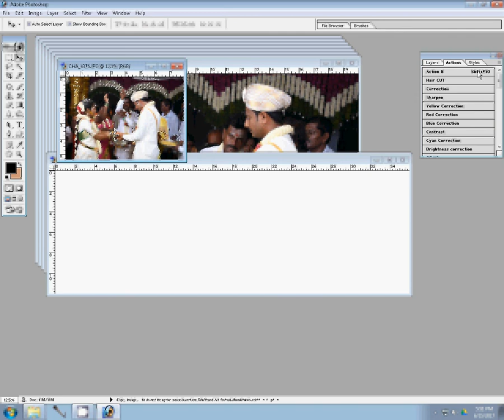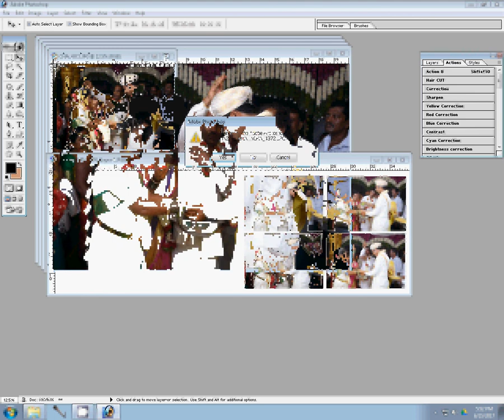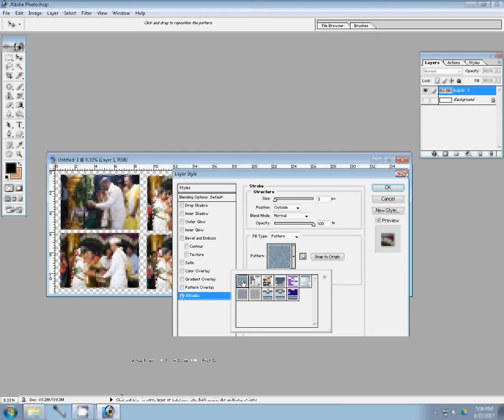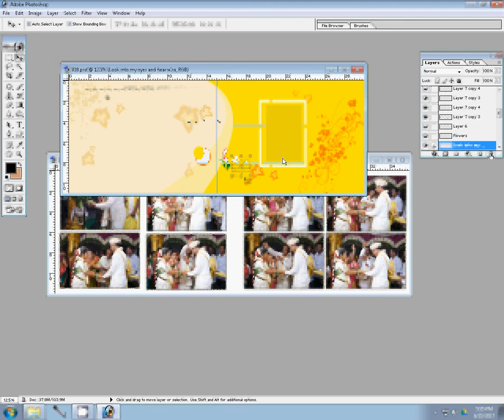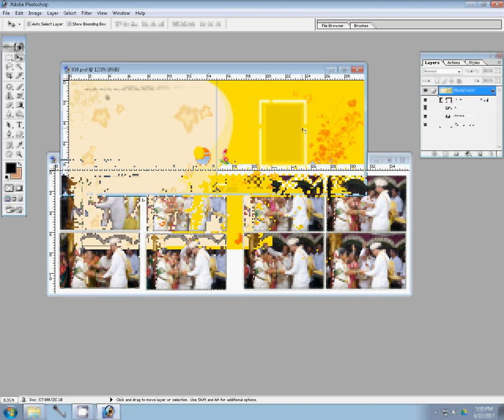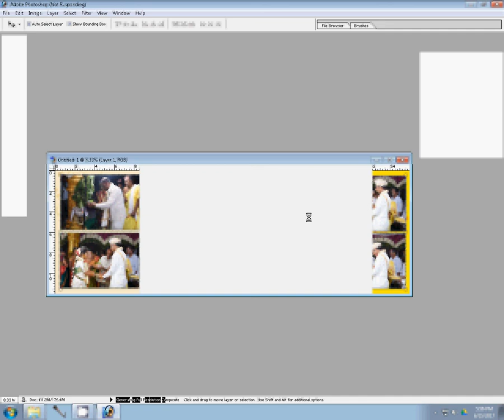Karizma Album / Photobook Design photoshop Action